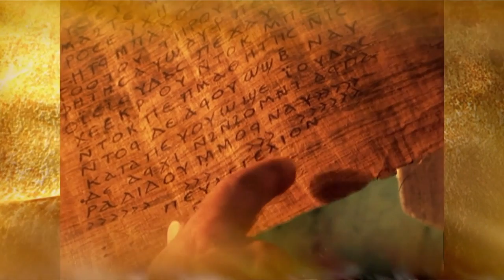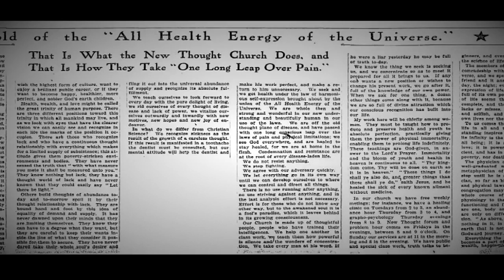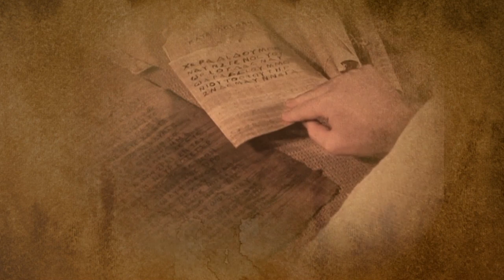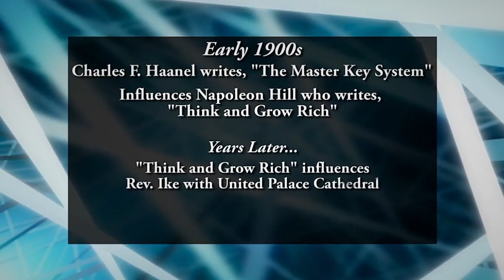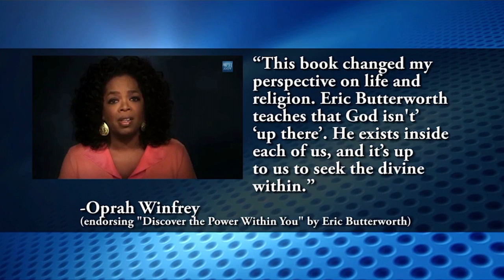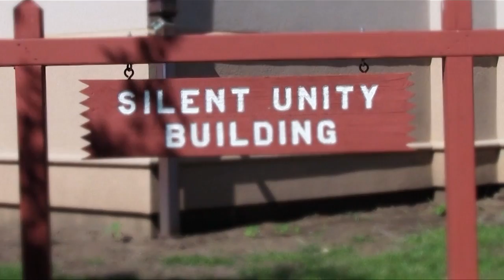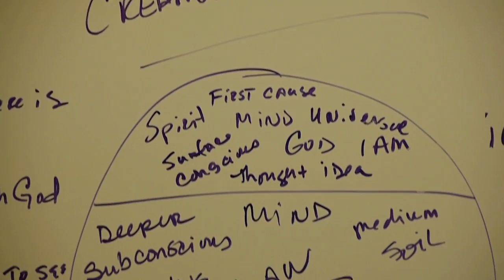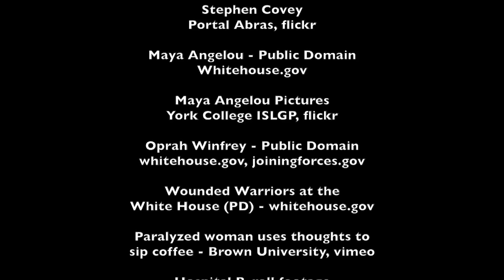What Is New Thought? | Documentary | Full Movie | Deepak Chopra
Although its influence has been widespread throughout our culture, most people have little knowledge about this far-reaching spiritual movement.

Stars: Joe Vitale, Della Reese, Deepak Chopra, Wally Amos
Directed by Jon Miller